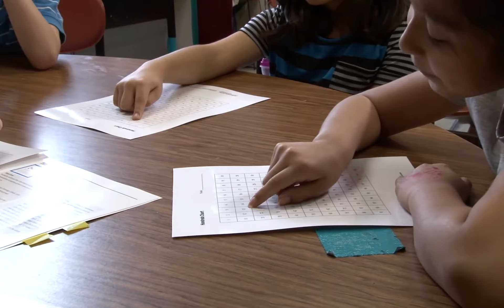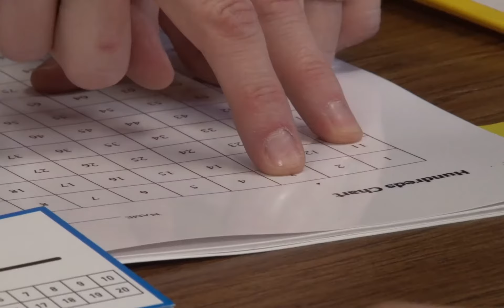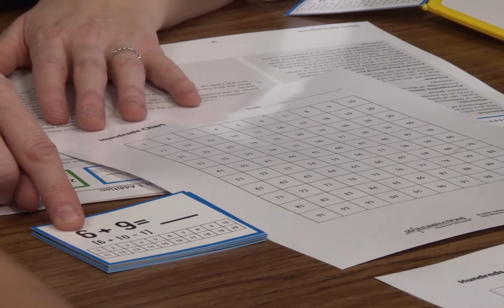10 Minus One Addition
How quickly can you add nine to a number? Using this math strategy, these students learn to flip their thinking of "9," and are given a cool tool to succeed in their math fluency.